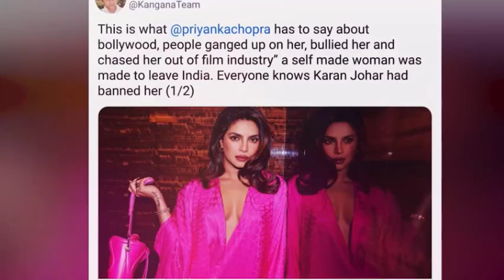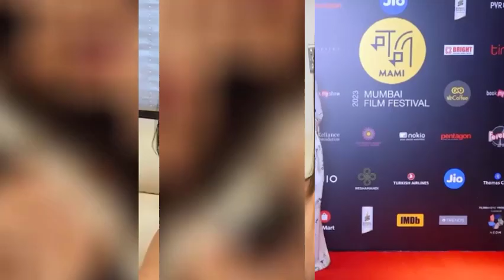priyanka chopra injury / प्रियंका चोपड़ा का 'खून से लथपथ' वीडियो देख घबराए फैंस, /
priyanka chopra injury
प्रियंका चोपड़ा का 'खून से लथपथ' वीडियो देख घबराए फैंस, बोले- मेरा तो एक सेकेंड के लिए दिल दहल गया थ